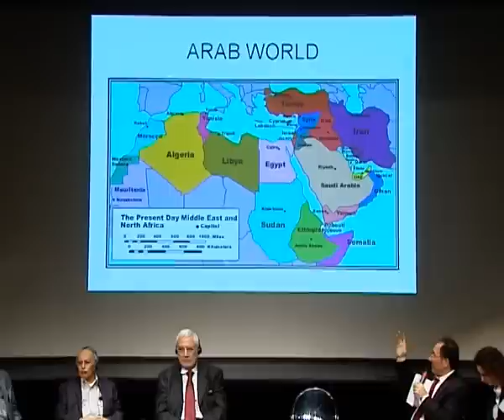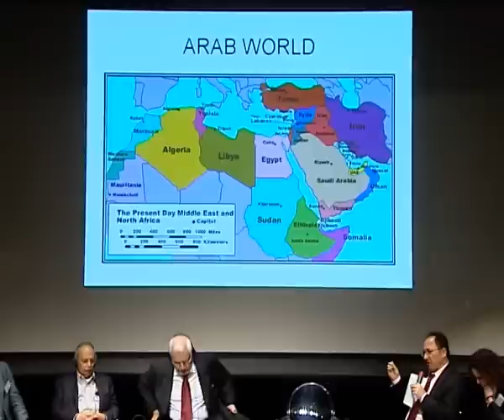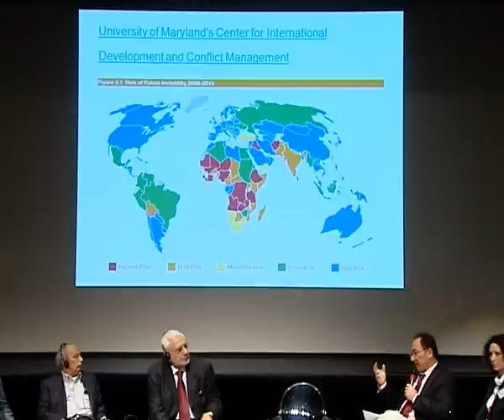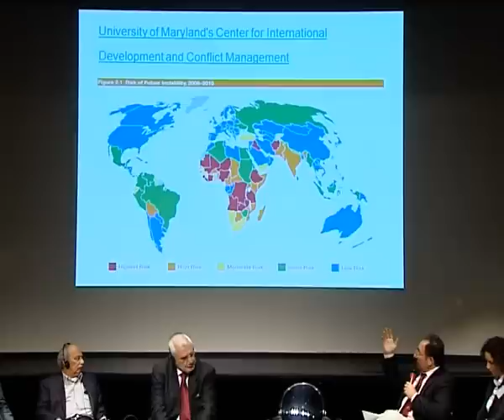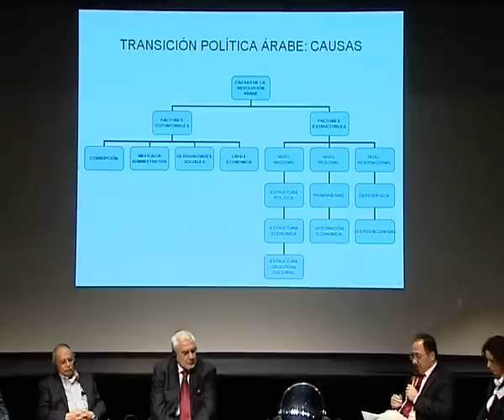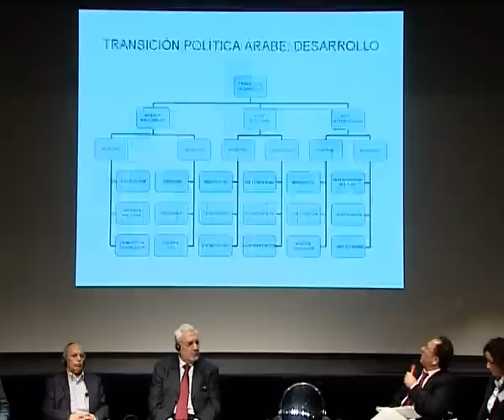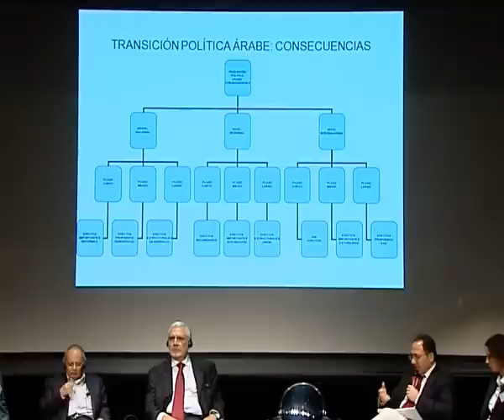"Printemps arabe" : 3. Paix et démocratie.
Modératrice : Rosa Meneses, journaliste, El Mundo.

- Abd Al-Karim Al-Eryani, ancien Premier Ministre du Yémen.

- Abd al-Monem Abo Al-Fotouh, représentant des Frères Musulmans, Egypte.

- Najib Abu-Warda, Professeur de Droit international public et de Relations internationales - Université Complutense de Madrid.

- Alaa Ali-Din Arafat, chercheur au Centre d'Études et de Documentation Économiques, Juridiques et Sociales (CEDEJ, Le Caire).